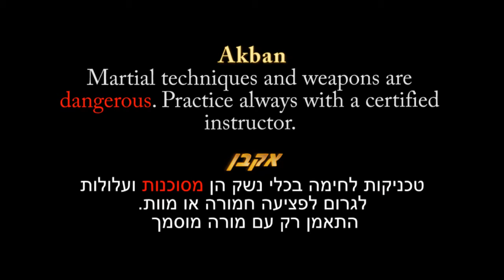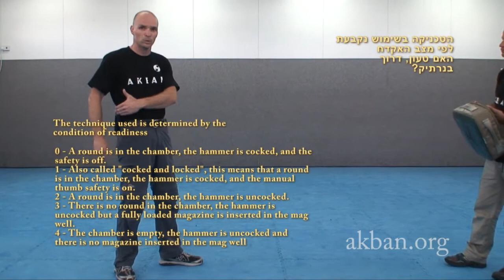Handgun Ninjutsu basics - Technique for Akban wiki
- The Akban model of integrating traditional martial arts with modern warfare.
Gun Ninjutsu seminar in AKBAN.
1st video out of 7. This seminar used only a Glock 17 for a handgun

שימוש בדרגת אלימות נמוכה. סמינר אקדח של אקבן. ירי באקדח